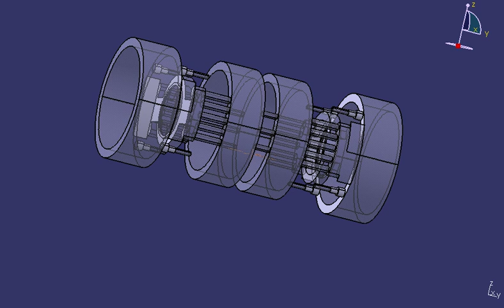STELZER-MOTOR ( Funktion )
Beim Stelzer-Motor, benannt nach seinem Erfinder Frank Stelzer (* 4. Februar 1934 in Görlitz; † 12. Mai 2007 in Oberursel), handelt es sich um einen Zweitakt-Freikolbenmotor in zylindrisch-gestreckter, zweiseitig-symmetrischer Bauweise.